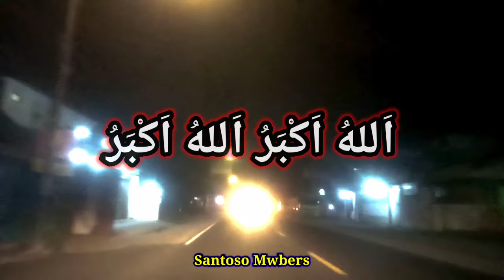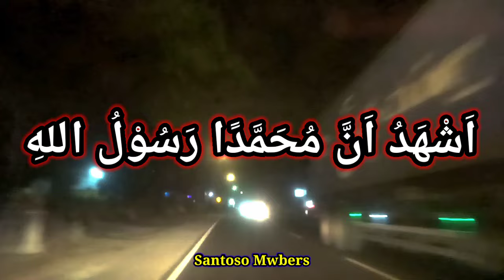ADZAN SEDIH MAGHRIB (MERINDING) 2024